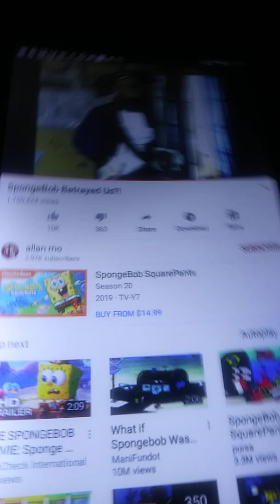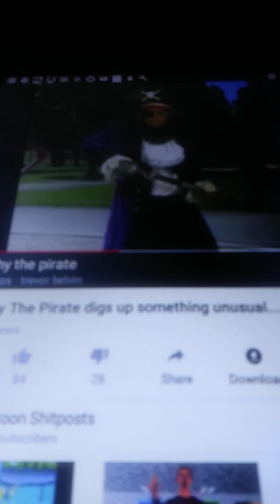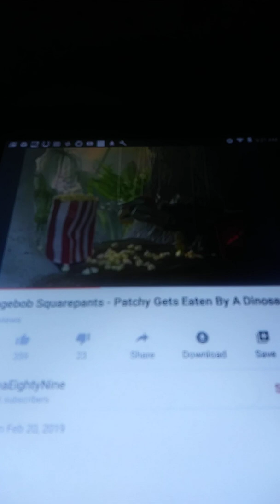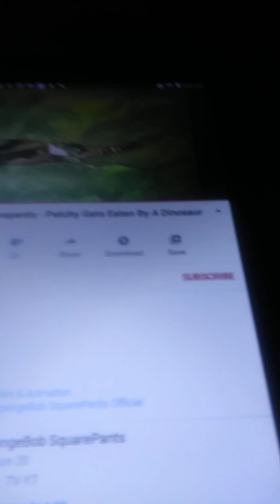Patchy gets revenge on Arthur exe